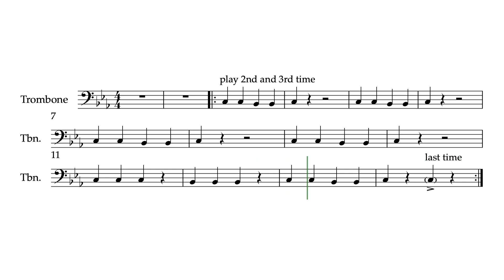Two Note Blues (for trombone)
For year 4